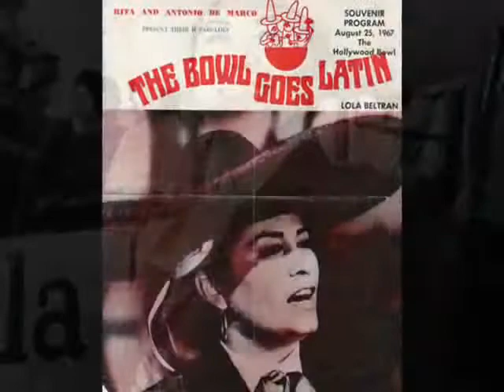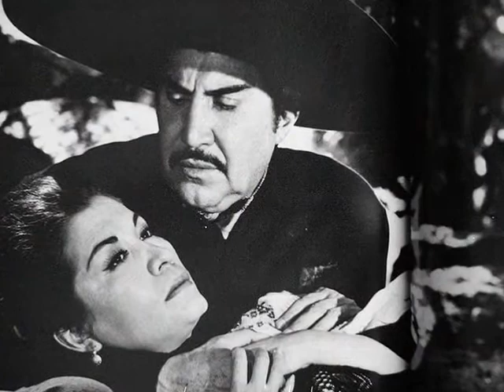lola beltran cuatro caminos